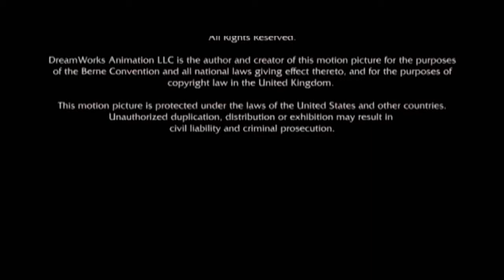Fox Deadpool Pictures Distribution / DreamWorks SKG (2009, version 1)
Credit to Aidan Delaney for the first part.

Taken from the end of "Nights into Dream" (2009) if Fox Deadpool Pictures released it instead of Paramount.

NOTE: Fake/Fan-made.